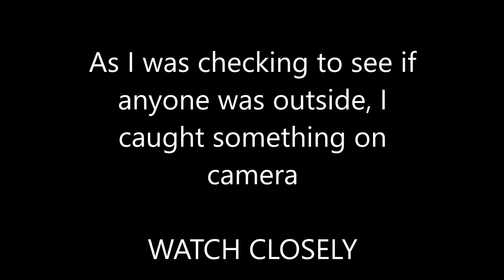REAL GHOST ENCOUNTER CAUGHT ON CAMERA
OMG THIS WAS THE SCARIEST MOMENT OF MY LIFE!